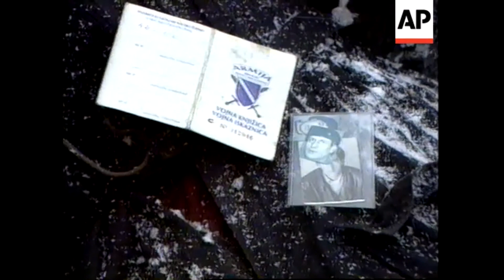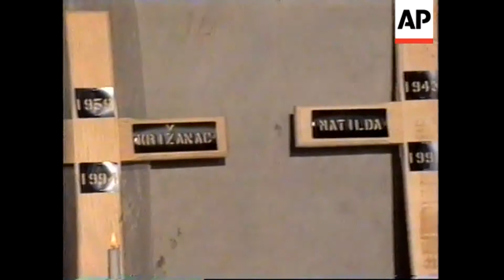Vitez 1994: Oslobađanje Križančeva Sela